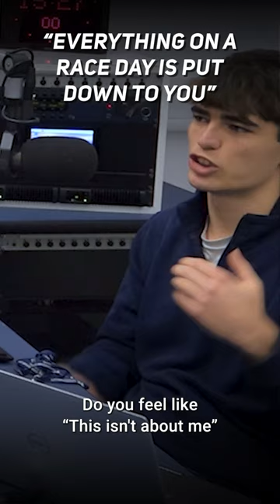Ollie Morgan On The Psychology Of A Swimmer On Race Day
In this short from Thursday's podcast, 50m and 100m British Backstroke champion Ollie Morgan reveals how he and his teammates prepare mentally before their races and explains the benefits of swimming competitively in a group.

Iwan Blakeway's Twitter: @iblakeway18

Edited by Matheus Melo